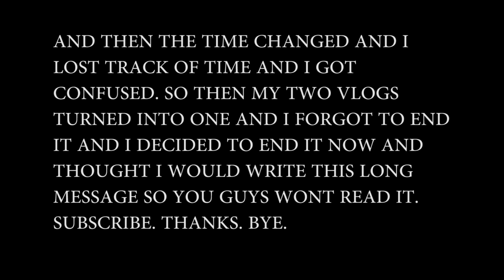The Time I Found The Golden Ticket (Day 223)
DOWNLOAD MY FREE APP: Unicorn Island

PERISCOPE: @at2ui

Markham, ON L3R 6E0
Canada